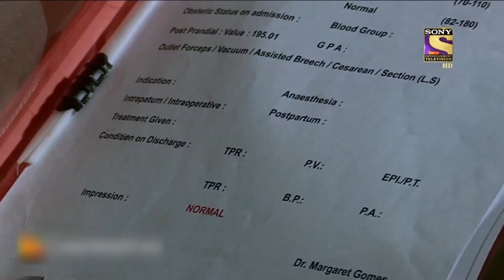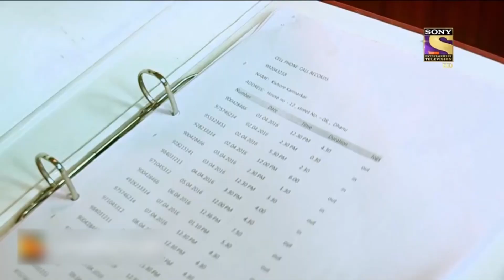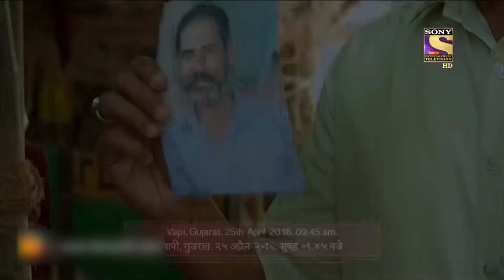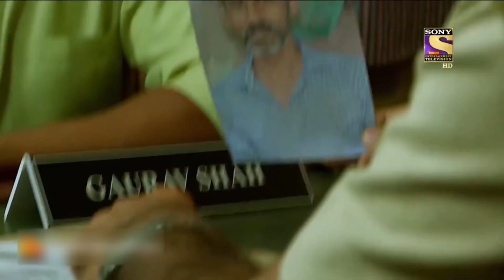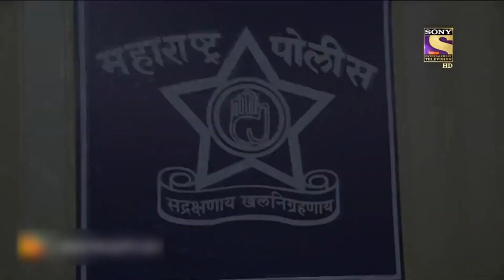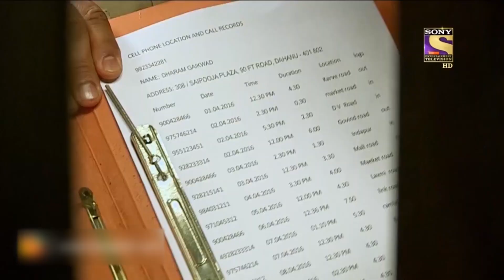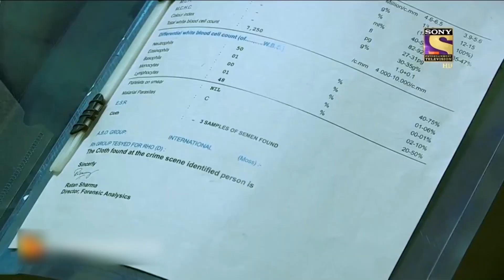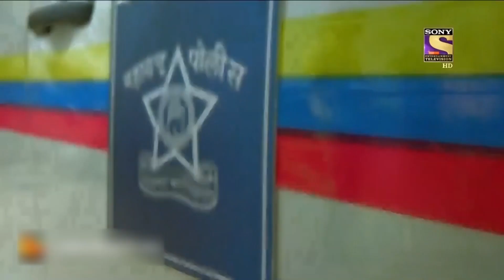Crime Patrol - Extreme Files - बेहेनो का प्यार - Full Episode